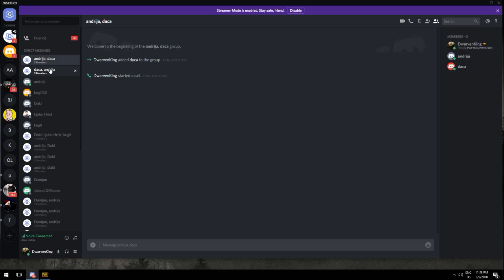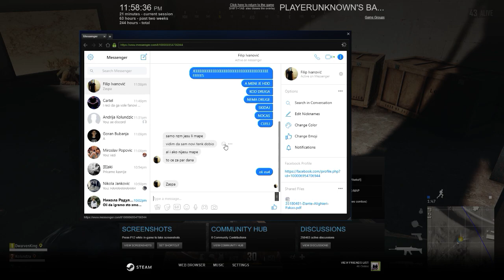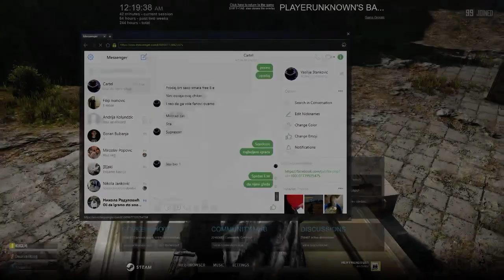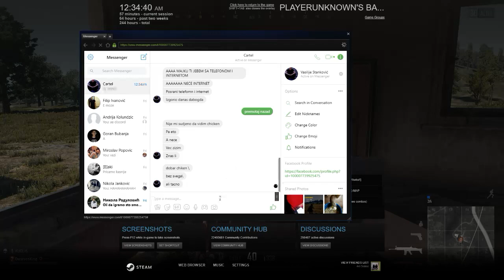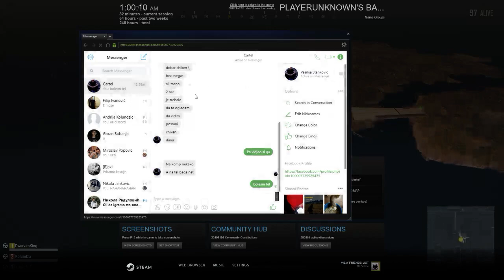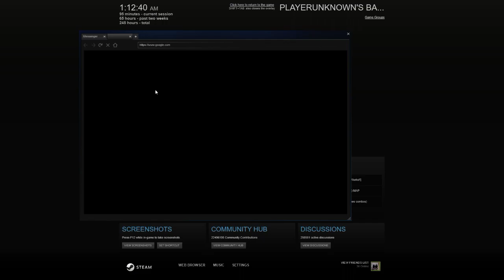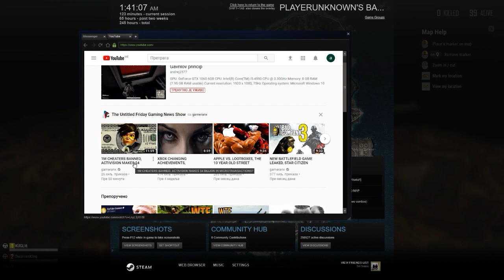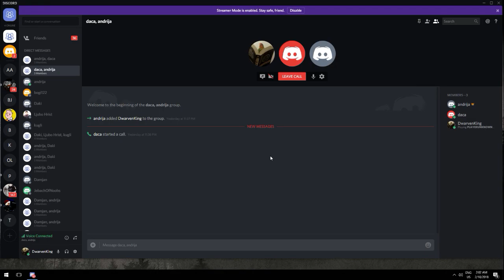Gavrilov princip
GPU: GeForce GTX 1060 6GB
CPU: Intel(R) Core(TM) i5-4590 CPU @ 3.30GHz
Memory: 8 GB RAM (7.95 GB RAM usable)
Current resolution: 1920 x 1080, 75Hz
Operating system: Microsoft Windows 10 Pro